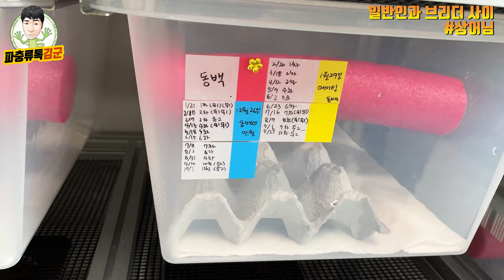직원이 크레 입양한다고 해서 따라갔더니 분양 하시는 분이 보통이 아니시네요 ㅋㅋㅋㅋ#상어님 사육방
진짜 요즘 크레스티드 게코가 핫하긴 한가보네요 130마리 ㄷㄷㄷ

상어님 정보입니다.